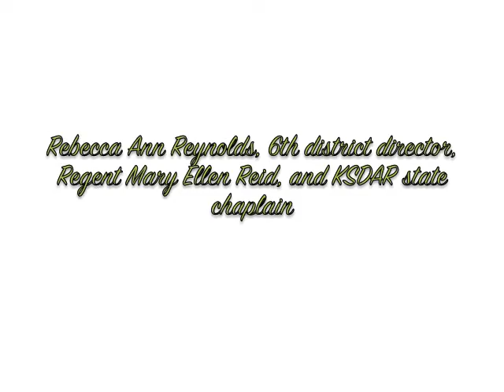Louisa DAR ends year in 40s style